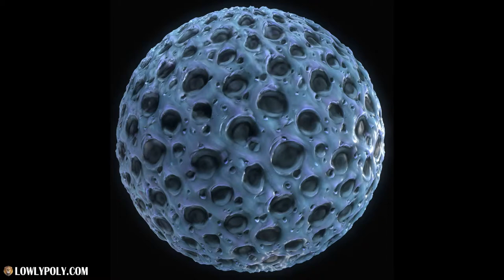Stylized Textures Vol.56 Hand Painted Terrain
Lowlypoly Studio creating stylized textures and 3d art for game developers.

🌞 Asset Store Publisher / Outsourcing Studio
💎 Largest collection of Stylized Textures for games
🎁 Stylized 3D models